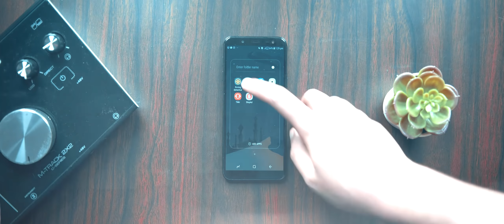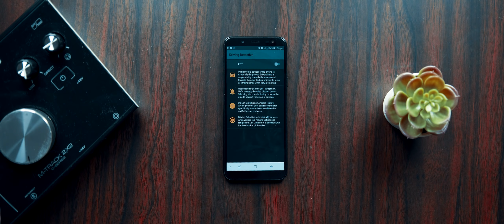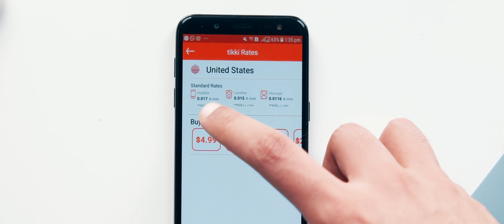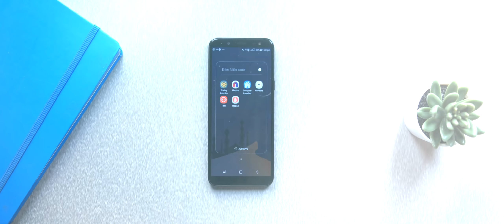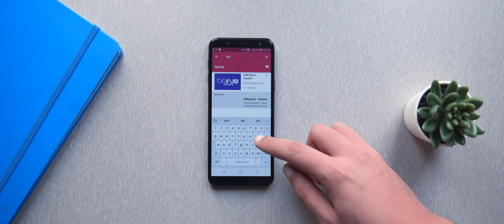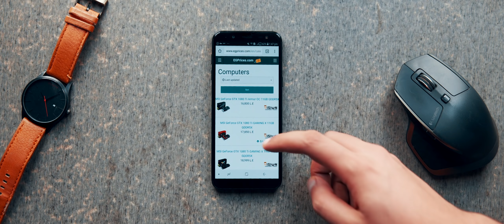افضل 5 تطبيقات للاندرويد | لازم تجربها !!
افضل 5 تطبيقات 2018 مفيدة جدا تقدر تنزلها على موبايلك الاندرويد !!